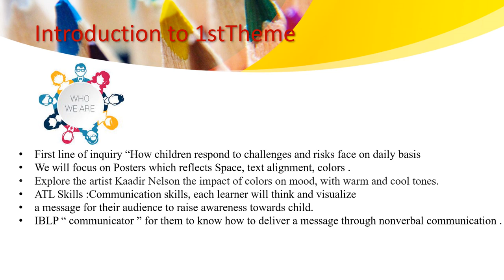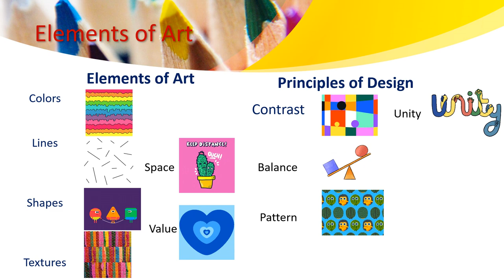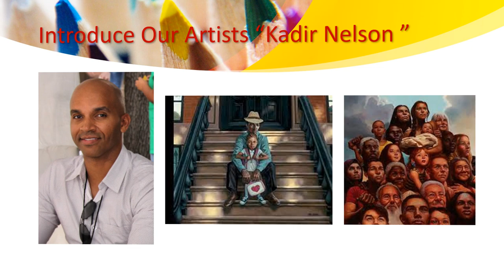Visual Art - Grade 4 - By Ms. Haneen Malhas